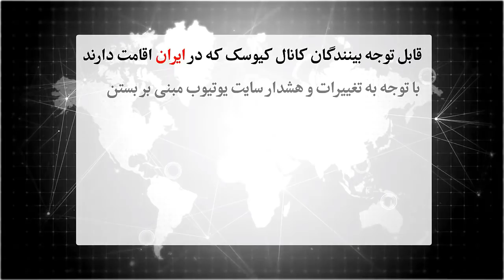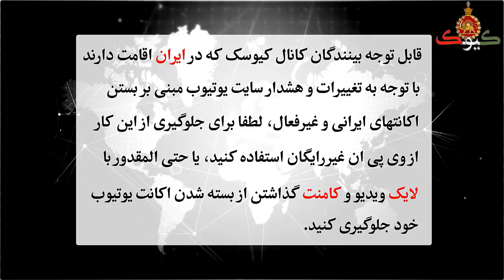دقایقی پیش این خبر تایید شد، دنیا در جاده پایانی